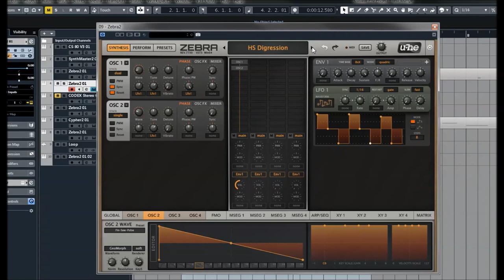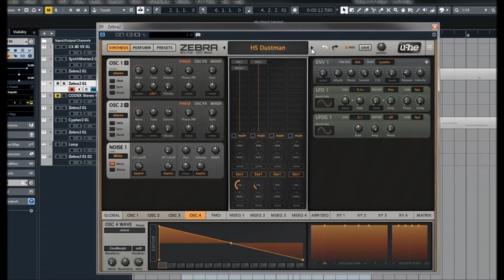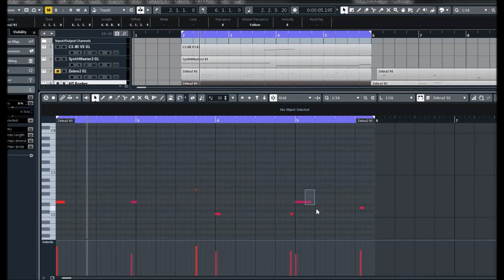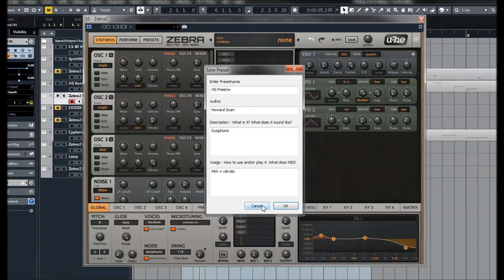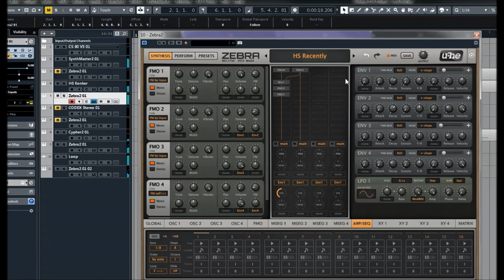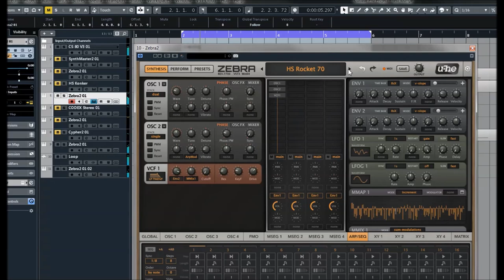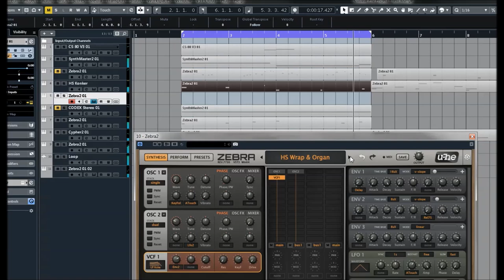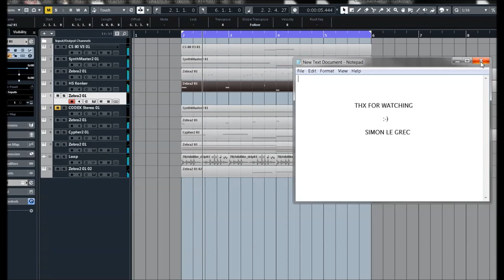U-he | Zebra 2.9 | Presets Preview (No Talking)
4 powerful wavetable oscillators (16 waves) with integrated spectral effects1, 2, 4, or 11 times unison, with detune and stereo spreadPolyphonic (up to 16 voices), duophonic or mono and legato modes 4 FM oscillators with 8 alternative waveforms (not only sine) 4 regular filters with 23 different modes 4 cross-modulation filters (XMF) 12-slot modulation matrix with depth modulation from a second source Flexible signal routing: 4×12 main patching grid, 3×6 effects patching grid 4 syncable multi-stage envelope generators (MSEG) with up to 32 segments each 4 assignable XY pads
4 per-voice LFOs plus 2 global LFOs 21 stereo effects: 2× chorus/flanger, 2× delay, 2× EQ, 2× compressor, 2× reverb and more. 500 factory presets